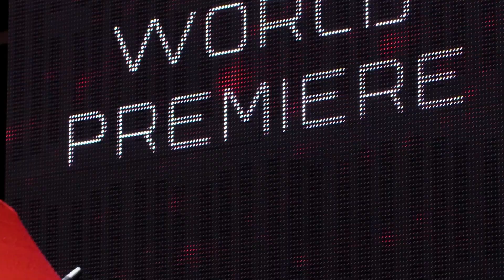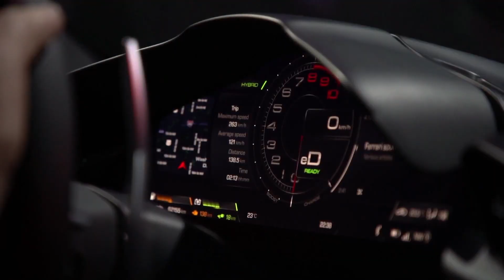Ferrari SF90 | le News di Autolink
Ferrari SF90 - Ruote in Pista n. 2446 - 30/06/2019 - HD